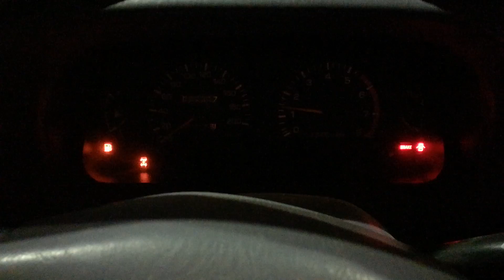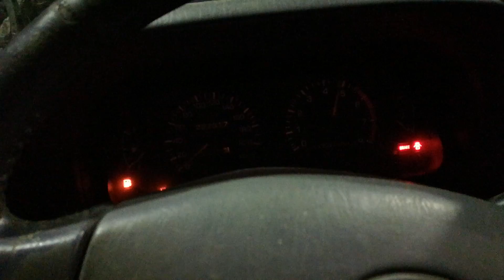A0021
Toyota Prado